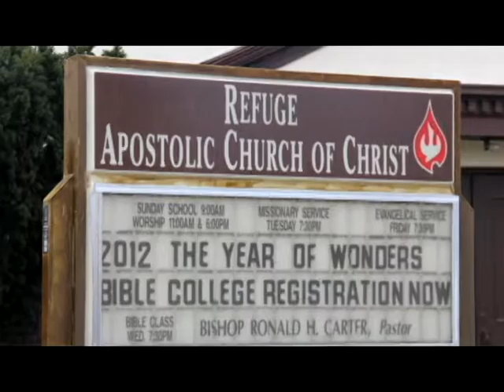Bishop Carter A Word From The Lord